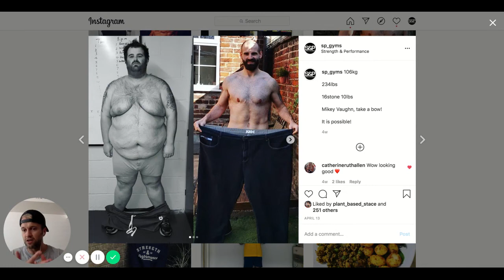Mikey 120kg Weight Loss at Strength & Performance